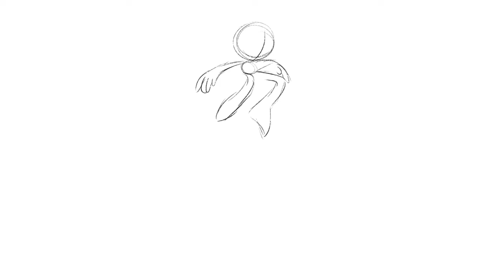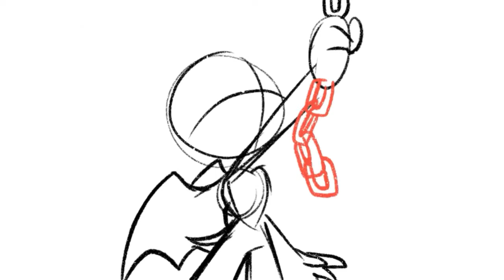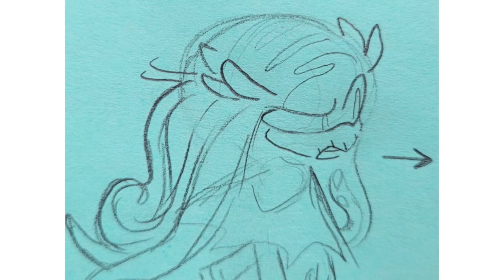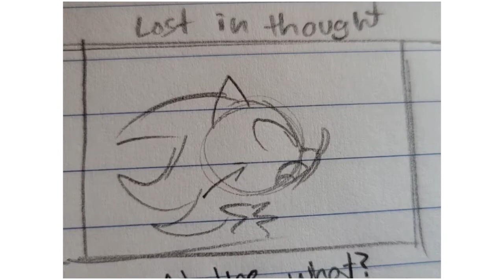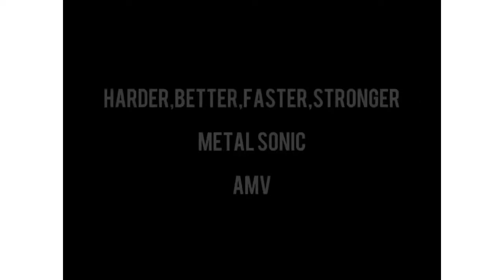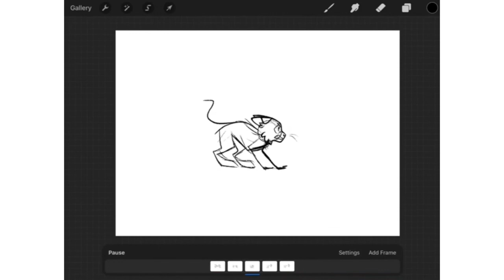Amanda Hope Demo Reel 2019-2022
Here’s an updated version of my previous demo reel since I’ve created some more animations, storyboards, and animatics recently! All of this was for fun and for the sake of trying something new & experimenting with something I hope to get better at! Enjoy!